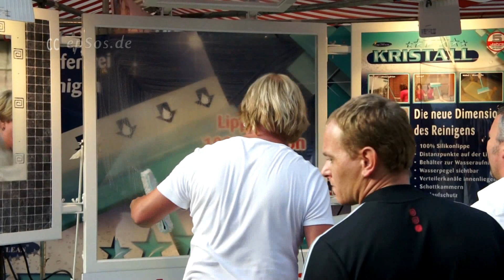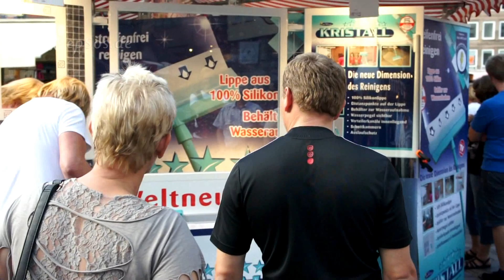German Salesman selling Window Cleaning Products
Free video about Personal selling. This free video was created for you and can be used for free under the creative commons license with the attribution of epSos.de as the original author of this Personal selling video.

The door to door sales is to make visits to potential buyers aiming to offer product or service. This systematic sales is closely linked to some products, such as consortia, health plans, whether physical or oral, as well as others within the outside sales segment. For the development of this activity, it is essential to good planning of the work day. Planning should begin the day before; should be clear profile of the prospects you want to get. Knowing the habits of consumption of your prospect you will know exactly where to find it and what to do to attract attention as the product it sells. And it is important to identify if your product is subject to consumption by the prospect, if not, expand the segment you want to achieve.

Sellers, sometimes retail specialists, retail specialists women called, are with the acquisition commissioned (customer acquisition) professionals and, depending on their degree of specialization and commercial position different job titles. When choosing the right distribution channel the entrepreneur has to consider a number of factors. Experience has shown that it outweigh the economic interests of the supplier over the interests of the employee or the customer. Such a position is then optionally vice versa, if the seller enters with sound information about the market in the negotiation with the seller and may qualify the feasibility of the requirements due to his professional experience or own customer contacts. The sale of the step sales service is thus the most plausible working sample for the evaluation of sellers in practice.

As a fundamental difficulty in marketing the fact is considered that potential employees often less technical and professional knowledge rather than contrived confident appearance is necessary. The resulting often resulting latent vagueness and lack of authenticity of the average seller therefore often proves critical in dealing with customers as a deterrent and counter-productive; which leads, in addition to the unwillingness of many employers to negotiate with "employees" on an equal footing, ultimately to high turnover in the industry ("hire & fire" or "headhunting").

Key elements of the selling technique used for the seller, in addition to the presentation agents, advertisers and advertising agents, all areas of modern psychology of selling. In it you will find the methods for specific influence, objection handling and customer recovery by the seller in the event of a complaint. This includes the upstream areas of self-management incl. of time management and personal development as well as the downstream area of after-sales management.

Seller is an oriented two-year apprenticeship training occupation. Upon successful completion, it is possible by agreement with the training company to complete an additional year of training and the retail clerk to qualify further. Among the requirements for training as a seller include good knowledge of mathematics and German, fluency and expression as well as a strong personal and number memory. In addition, interested parties should have good manners, a confident manner, interpersonal skills and self-control.

The Personal selling is the most important instrument in the communication mix in the marketing of capital goods, while consumer goods dominates the advertisement. These functions require certain decisions and activities, as the sales process are organized. For efficient design of this process you need very qualified staff with appropriate skills sales. This is particularly true for the marketing of knowledge-and technology-intensive products and services such as industrial plants, power stations and the reorganization of business (service).

A particularly high level of customer orientation can neglecting the final orientation mean that the seller neglected the interests of their own company. This seller the authors call "soft Sellers". In contrast, particularly vendor-oriented statements are characterized by the focus on the economic interests of the company; its primary objective is to generate financial statements and contracts with pressure on the customer. It is also called "hard Seller", which, however - as well as the "soft Seller" are not very successful.

Conclusion: successful seller must be both have pronounced skills of customer orientation and the orientation degree in the future. Here comes the implementation competences with regard to the future of particular importance. In all the competencies and sub-competencies are measurable behaviors and performances in the foreground, which account for the effective behavior of sellers.